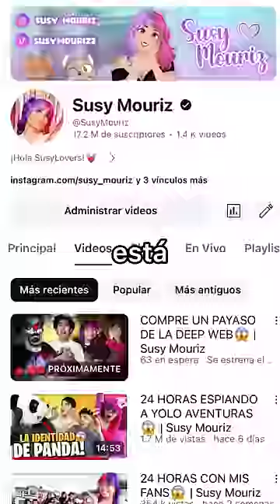LE TENGO MIED0 A LOS PAYASOS